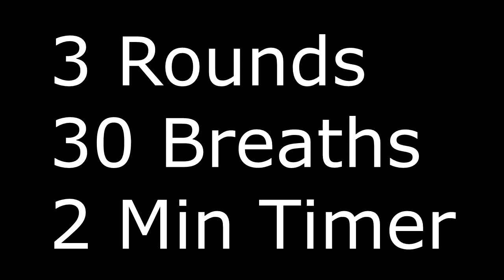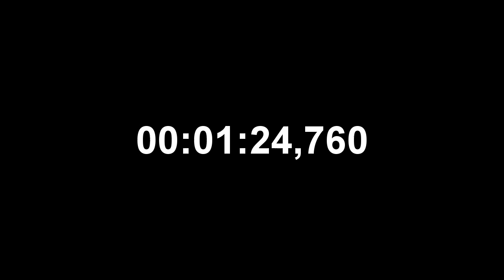Wim Hof Guided Breathing Feat David Goggins (timed on screen)